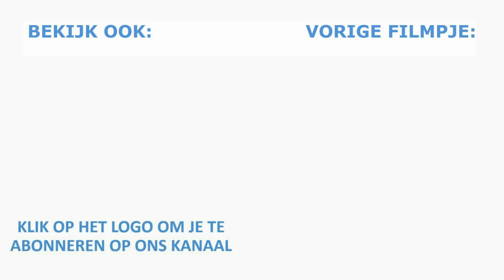ZO GEBRUIK JE HANDIG JE BANDENLICHTERS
Bandenlichters lijken simpel maar toch stellen mensen er ons vragen over. Daarom laat Roel in dit filmpje stap voor stap zien hoe je bandenlichters gebruikt.

Je kan lid worden door op de knop 'LID WORDEN' te drukken. Het lidmaatschap kost €1,99 per maand en is maandelijks opzegbaar.